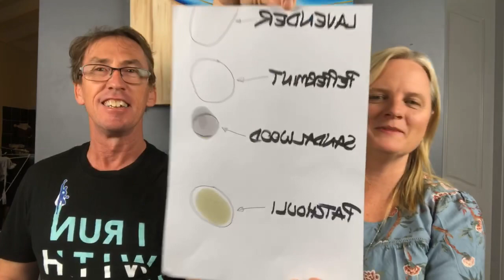5 ways to tell if an essential oil is fake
Lets talk about... 5 ways to to tell if an essential oil is FAKE. 😱
Join us as we debunk some of the myths surrounding this and shed some light on whether or not it is possible to tell if an essential oil is pure or fake.
1. When you drop pure essential oils on to a piece of paper do they really not leave an oily residue or ring?
2. Can you feel the difference between pure essential oil’s and those adulterated with a carrier oil?
3. Do essential oils freeze?
4. Can you tell a pure essential oil from a fake one if it doesn’t dissolve in water?
5. You can tell Pure essential oils because they always smell like the plants they come from year after year and no matter where they come from.

Plus tonight we explain rectification and fractual distillation and how this can impact on how essential oils can smell, taste and even on the benefits you might experience when using essential oil’s that have been rectified.

You may have heard about essential oils but do you know all the amazing ways you can use them in your house, to help your families health and wellbeing? I cant believe how many times they have helped me and my family over the years.

I'm a Certified Clinical aromatherapist and I developed a free video series to help you learn about essential oils and best of all it is delivered straight to you in Messenger. I know how hard it is in a busy world to make time to watch or learn anything so I have made all these videos 3 minutes long. You dont have to watch them all in one go. You can just watch one when you have a spare 3 minutes.

Here is the link to get started with our free essential oils ecourse

Or if you want to join our tribe and get started with the worlds best essential oils and essential oil infused products by saving 24% off with your own wholesale account then go